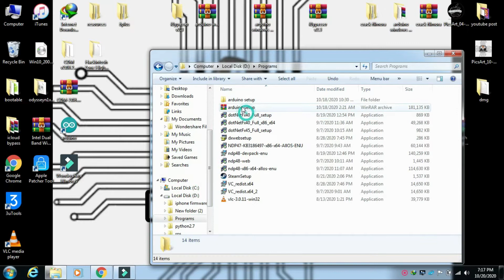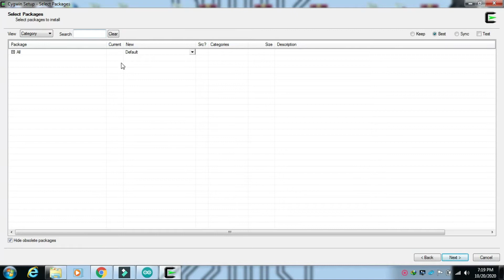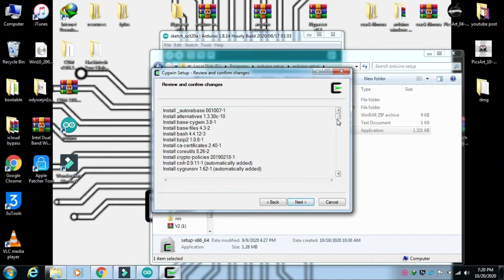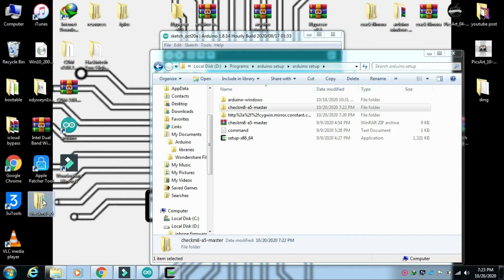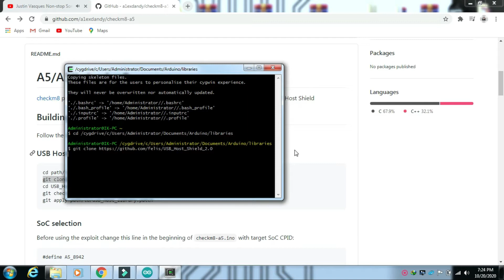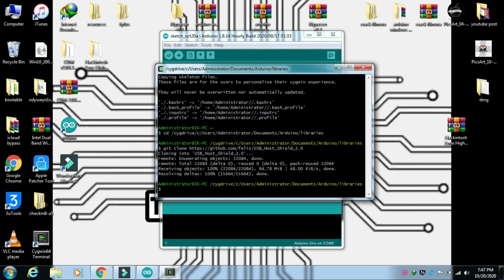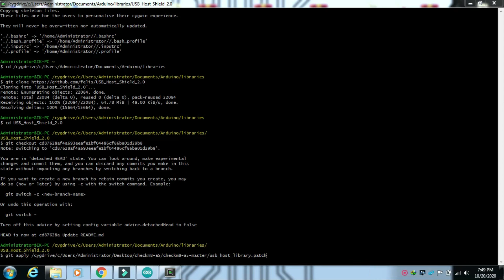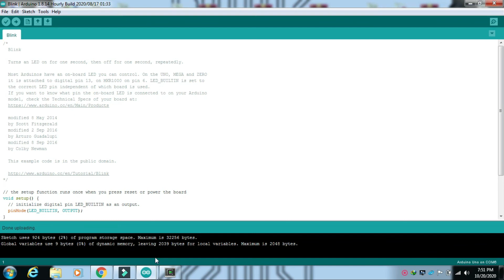Arduino UNO (CH340) FULL SETUP GUIDE IN WINDOWS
Hello everyone in this video is for a5 device icloud bypass using ARDUINO UNO / MEGA etc. dont forger to subs!

Supported Model:
-Iphone4s
-Ipadmini1
-Ipad2
-Ipad 3